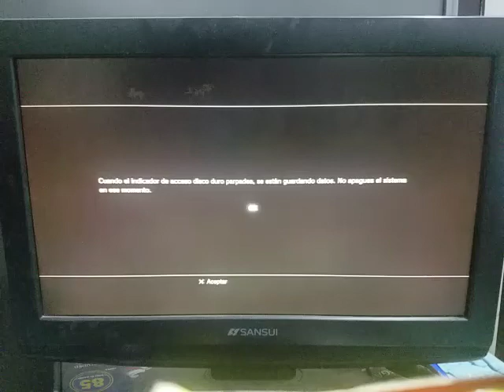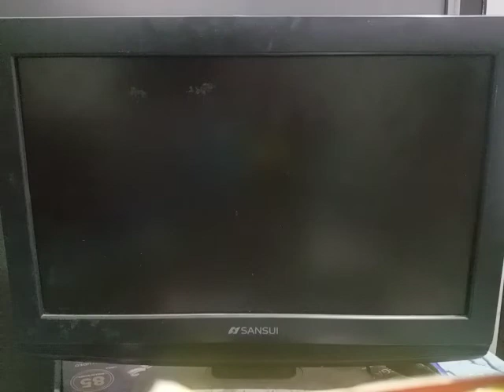ALICE MADNESS RETURNS (PESADILLA): PROFUNDIDADES ILUSORIAS-EL PANTEÓN DE ALMAS PERDIDAS.